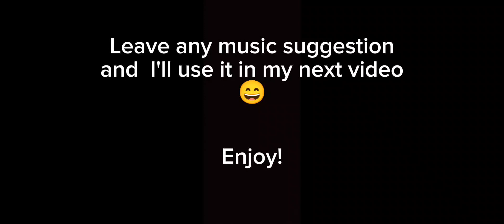Fighting on the Dreadnaught🔥(War Robots)